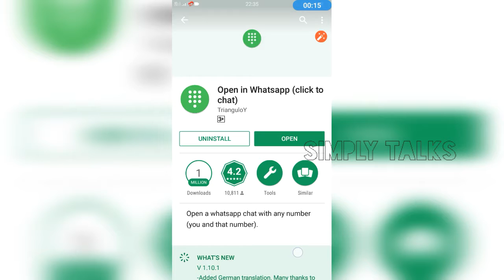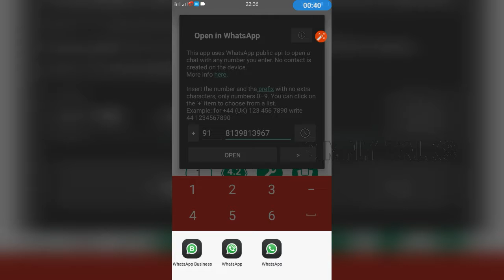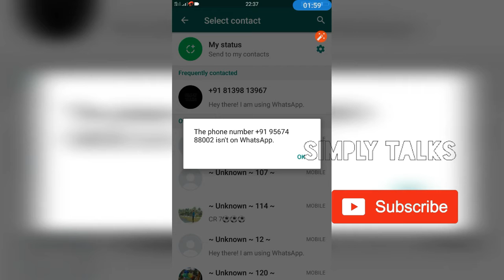Whatsapp tips/സംഗതി സിമ്പിളാണ് ബട്ട് പവർഫുൾ ആണ് | SimplyTalks